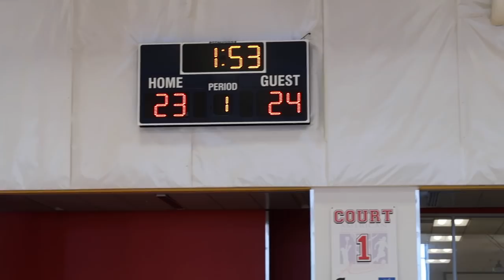Huge Pool Party For The Volleyball Team | Clintus.tv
We throw a huge pool party for Sierra's club volleyball team and Bryce wraps up a basketball tournament.

About Clintus.tv:
Clintus.tv follows the lives of Clintus and his family. Daily vlogs sharing their adventures. Whether it's riding dirt bikes, camping, playing games, or traveling to new places, they do a little bit of everything.